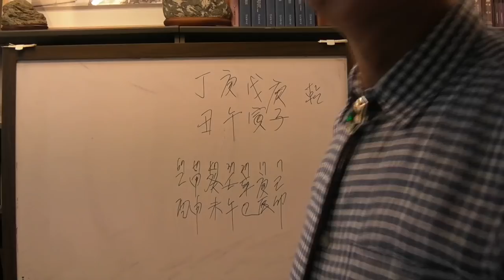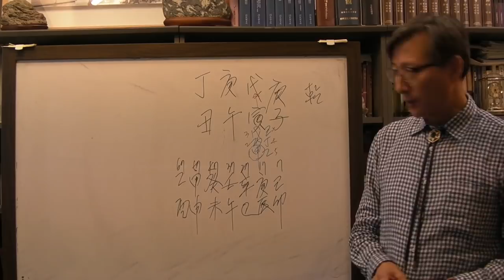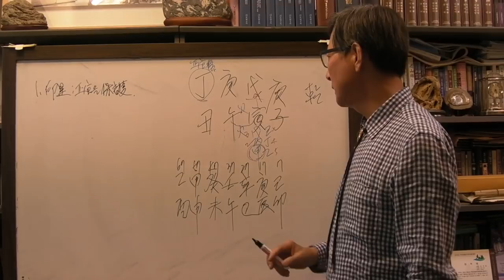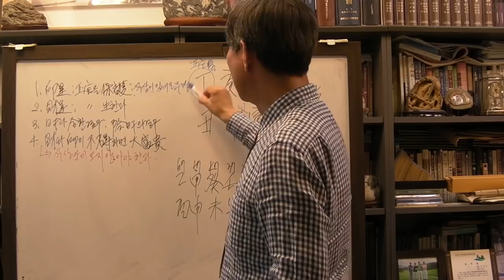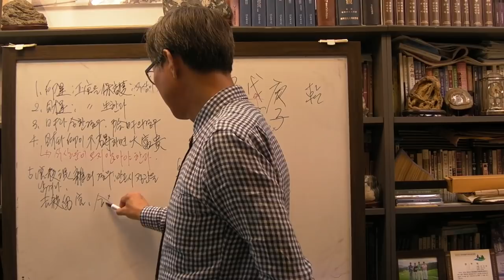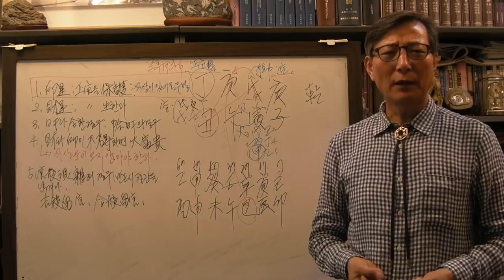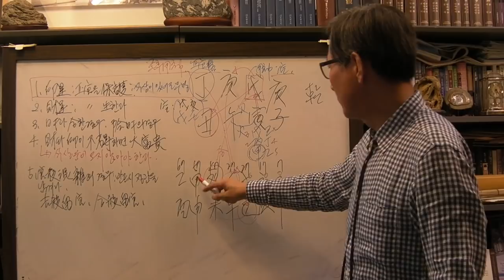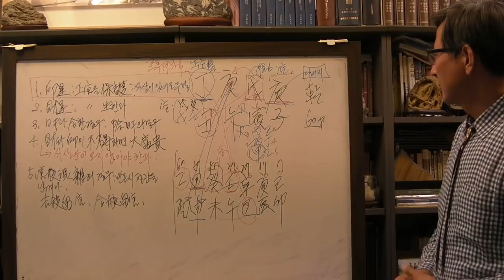안국준 사주 통변 108 (은행 고위직 역임 경오일주)